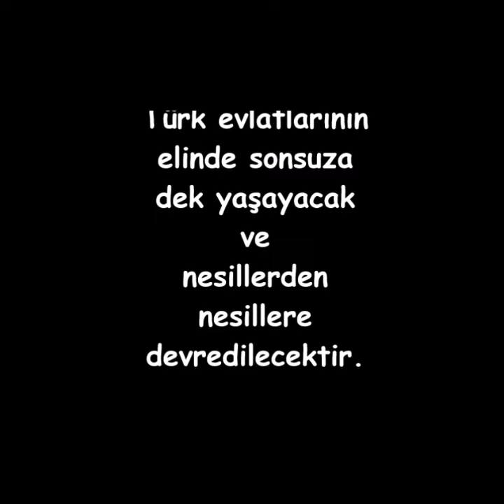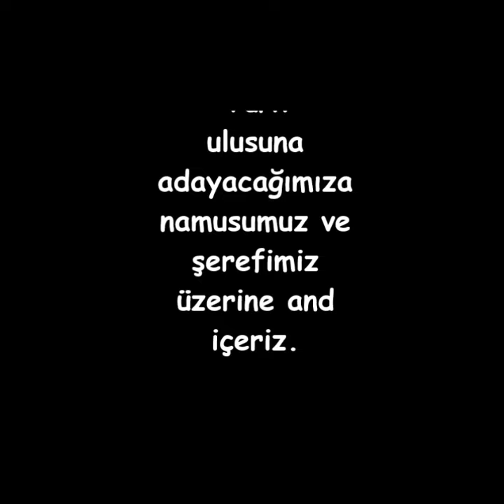29 ekim cumhuriyet bayramı oratoryosu